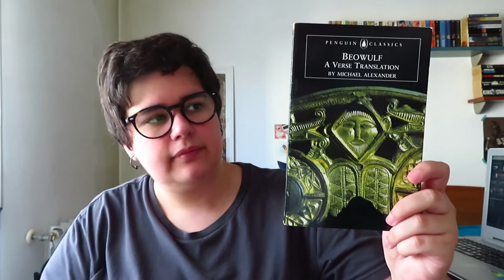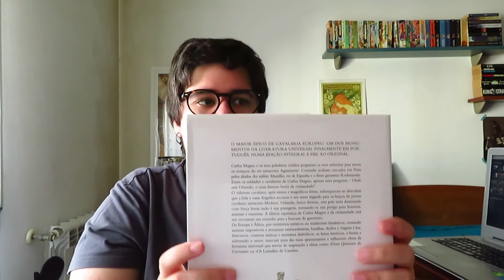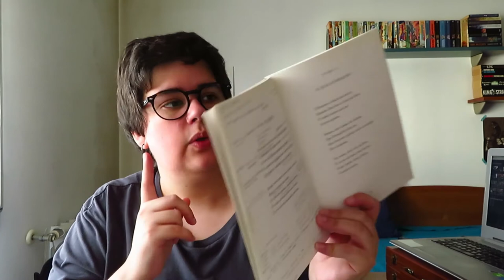Viajar com Livros Ep. 10 | Uma Viagem ao Fantástico Mundo da Poesia Épica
📚 Livros mencionados!
Séc. VIII AC - Epic of Gilgamesh
Séc. VI - VIII AC - Ilíada de Homero
Séc. VI - VIII AC - Odisseia de Homero
Séc. I AC - Aeneida de Virgílio
Séc. VIII - X - Beowulf
Séc. VIII - X - Poetic Edda
Séc. XI - The Song of Roland
Séc. XIII - Nibelungenlied/"The Song of the Nibelungs"
Séc. XIV - XV - Mabinogion
Séc. XIV - Divina Comédia de Dante
Séc. XV - Le Morte D'Arthur
Séc. XVI - Orlando Furioso de Ludovico Ariosto
Séc. XVI - Lusíadas de Luís de Camões
Séc. XVII - Paraíso Perdido de John Milton
Séc. XIX - Endymion, Hyperion e The Fall of Hyperion de John Keats
Séc. XIX - Kalevala
Séc. XX - Mensagem de Fernando Pessoa